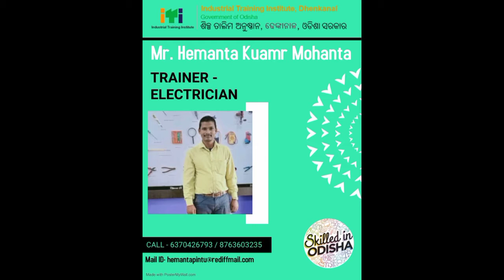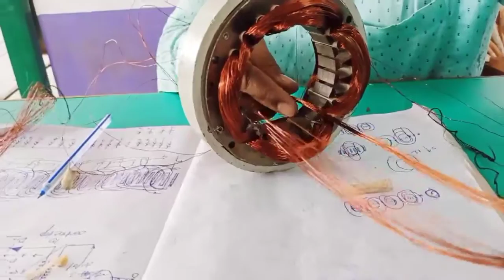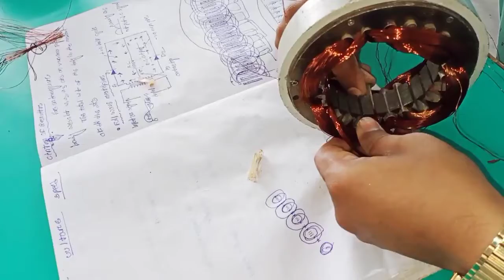Single phase motor winding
I am using a single phase stand fan stator to show the skein winding method with feild tapping.